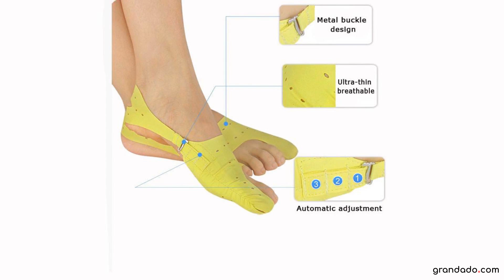* Tcare 1 Paar voet vingers Teen Separator duim valgus beschermer Bunion regelaar Guard Voet Bone Ge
* Tcare 1 Paar voet vingers Teen Separator duim valgus beschermer Bunion regelaar Guard Voet Bone Gezondheidszorg Bretels & ondersteuntSpecification

                        Merknaam:
                        Tcare

                        Aritkeltype:
                        Braces & Supports

                        Effect:
                        Bone Care

                        Modelnummer:
                        foot fingers Toe Separator

                        Materiaal:
                        PU elastic cloth